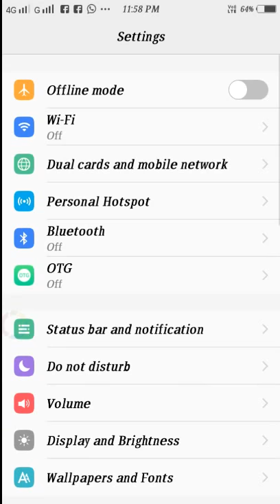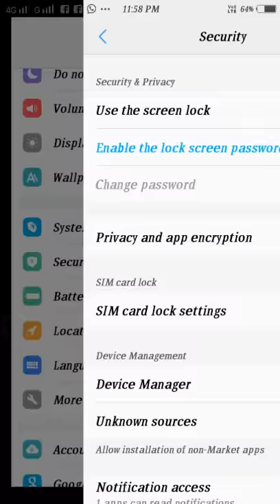पैटर्न लॉक कैसे लगाए vivo Latest new information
नमस्कार दोस्तों मेरा नाम है दीपू Latest new information मैं आपका स्वागत है  आज हम कुछ बताने वाले हैं इस वीडियो में  की विवो 1610 में काफी सारे दोस्त पैटर्न लॉक नहीं लगाना पाते इसी प्रॉब्लम को सॉल्व करने के लिए मैं यह वीडियो लेकर आया हूं इसमें पैटर्न लॉक लगा सकते हैं धन्यवाद